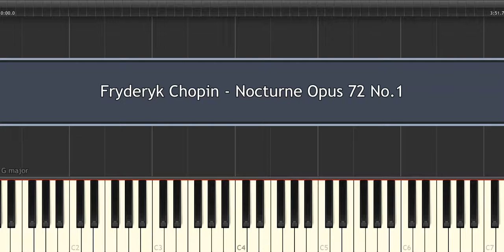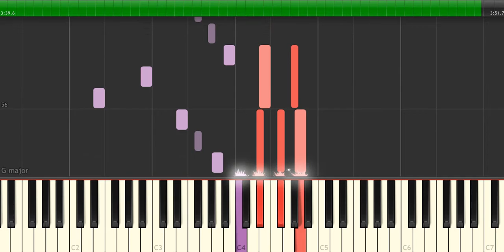Fryderyk Chopin - Nocturne Opus 72 No.1 - Piano Tutorial by Amadeus (Synthesia)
How to play the piano “Nocturne Opus 72 No.1” by Fryderyk Chopin!
Listen to this Fryderyk Chopin - Nocturne Opus 72 No.1 piano cover and learn how to play the piano accompaniment yourself with our piano lessons.